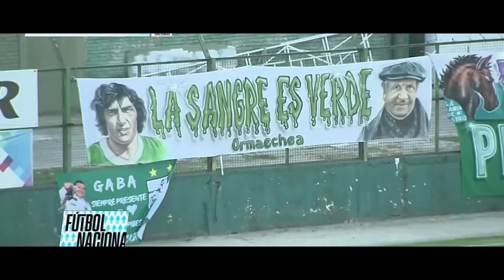Programa 9: Atlético Rafaela | Ferroweb Podcast - Temporada 2021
Ferro llegó a su tercera victoria consecutiva y a cinco partidos invicto. Este es el análisis de Nicolás Gonzalez Casillo, Lucas Pombo y Sebastián Martín del triunfo verdolaga ante Atlético Rafaela.